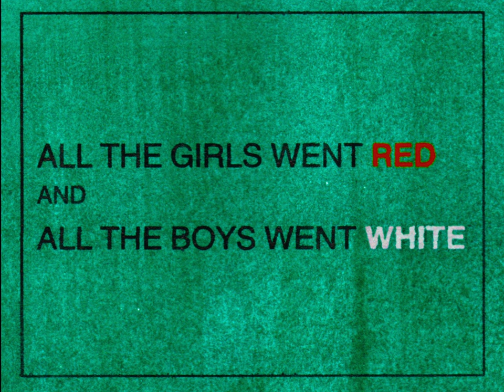All The Girls Went Red and All The Boys Went White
Norman Desmond - James Short
Interviewer - Charlie Steel
Concept by - James Short
Written by -  James Short & Lawrence McMillan
Camera - Lawrence McMillan
Directed by - Lawrence McMillan